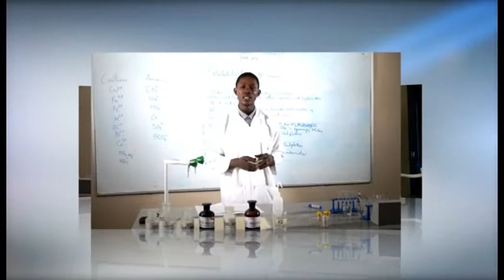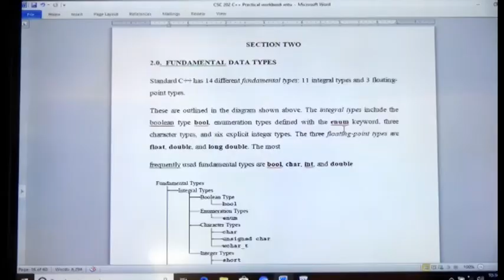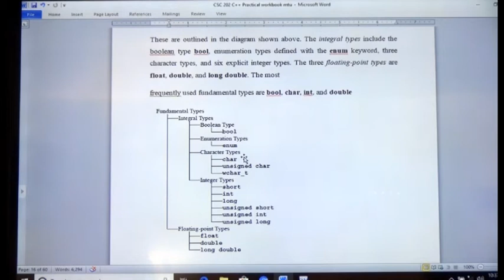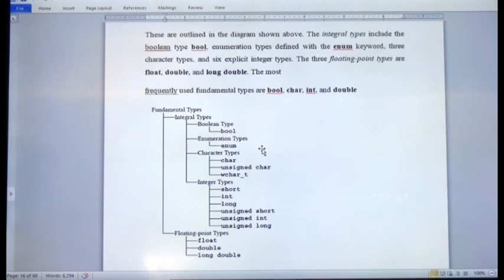FUNDAMENTAL DATA TYPES - OLALEKAN EBO